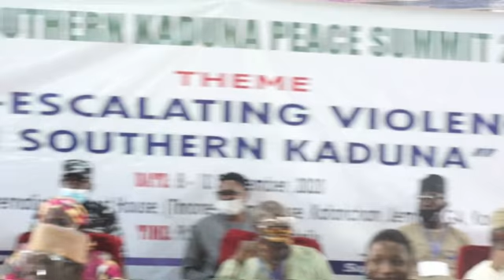A 3 DAY PEACE SUMMIT ON SOURTHERN KADUNA KICK ON IN KAFANCHAN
KADUNA
A three day southern kaduna peace summit powered by Nigerian Christian Pilgrim commission with the theme THE DE-ESCALATION OF CONFLICT IN SOUTHERN KADUNA AND THE WAY FORWARD has   kick on in kafanchan with participants drawn from warring factions charge to be open while respecting each others views.
Convener of the summit and executive secretary Nigeria Christian pilgrim commission Reverend Yakubu Pam admonished  them to see the three days event as an opportunity to forgive and reconcile with each other.
Abuja correspondent Rowland Longs reports that the peace summit is part of the efforts towards ending violence in the troubled southern Kaduna.
Declaring the three day peace summit open, the convener and executive secretary, Nigeria Christian Pilgrims commission, Reverend Yakubu Pam, who is also  chairman Christian Association of Nigeria Northern region, said it has become imperative to initiate a process towards ensuring  peaceful coexistence.
He explained, that his mission is to maximize dialogue as a veritable tool of enhancing participation and cooperation among all stakeholders.
This is in order to bring highlight the critical and salient differences that are believed to be root causes of the conflict.
Chairman of the summit and former chief of Defense staff, General Martin Luther Agwai,  observed that the theme should have reflected an  end to the conflict rather than a de-escalation.
Represented by an elder statesman, Ishaya Dere-Akawu, General Agwai described the conflict as totally avoidable.
Co-chairman, Air Vice Marshall Muhammad Dabo, recalled with nostalgia how united the people were before the recent sad development.
Vision Pioneer, Throne Room Ministries, Apostle Emmanuel Kure gave an exhortation to  participants.
Contributing, Executive Secretary, TETFUND Professor Suleiman Bogoro, spoke on his experiences of both Rwanda and his hometown, Tafawa Balewa.
There were religious reflections by imam Muhammad Ashafa,  co-executive director interfaith mediation center and Reverend Gideon Para-Mallam of Para Mallam peace Foundation.

Goodwill messages came from Abdullahi Sule, leader of Ardos in Kaduna state, and secretary General Jama'atul Nasrul Islam Alhaji Ibrahim Kufena.

The peace summit is expected to round up on Thursday .
   End